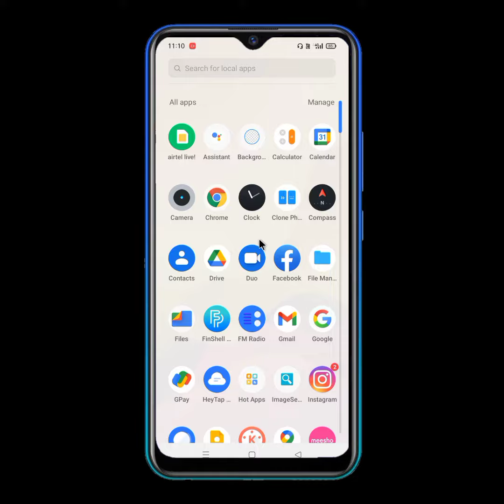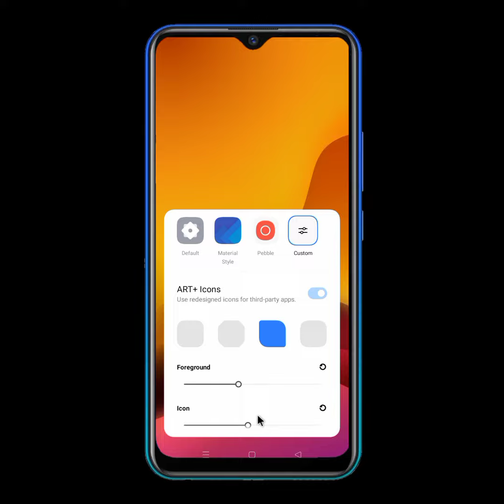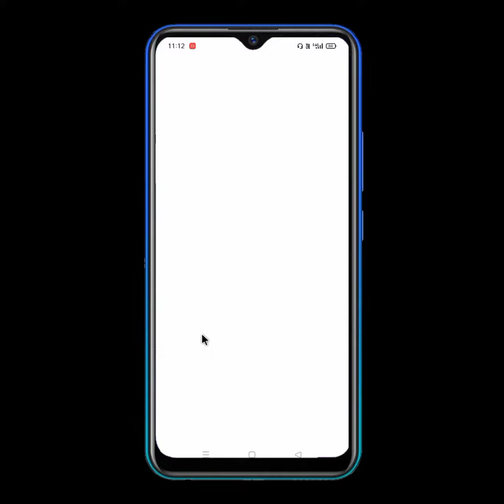How to change app icon style in realme c11 || realme c11 me icon style change kaise kare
Dosto Aaj Ki Is Video Me Maine Aapko Bataya Hai Realme c11 Me App Icon Style Change Kaise Kare Aapne Tarike Se Ji Ha

Video Queries -

How to change app icon style in realme c11
realme c11 me icon style change kaise kare

Important Videos...